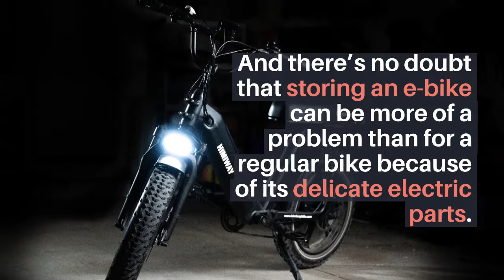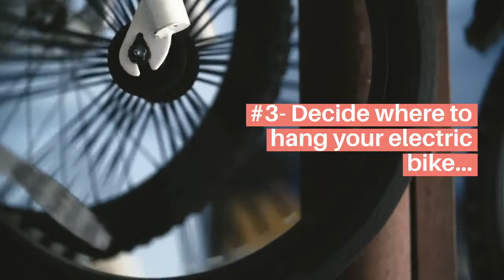Is It Safe to Hang an Ebike? (Storage Woes)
Everything you need to know about hanging an e bike can be found in my detailed article, "Is It Safe to Hang an Ebike?":

Bike Hoist Set – Overhead Pulley System with 125 lb Capacity
Steadyrack - Wall Mounted Bike Rack Storage Solution- DIY bike rack wall
Vibrelli Bike Wall Mount - Horizontal Storage Rack

Alternative Storage Ideas:
JAPUSOON Bike Stand Vertical Bike Rack
ShelterLogic 6' x 6' Outdoor Storage Shed

Hanging an electric bike is dangerous due to the risk of it falling on someone or the bike itself getting damaged. And there’s no doubt that storing an e-bike can be more of a problem than for a regular bike because of its delicate electric parts.

However, if secured correctly, you can hang an electric bike safely, either on a wall or from the ceiling. But because an e-bike is heavier, bulkier, and more likely to cause harm or get damaged if it falls than a traditional bike, hanging one can present some unique challenges.

In this video, I’ll explain the reasons you might hang your e-bike as well as other important details you should know.

Plus, I’ll point you to the heavy-duty equipment you need to make sure it’s secure, so it doesn’t damage your electric bike or harm you or a family member.

Reasons Why You Should Consider Hanging Your Electric Bike

There are a number of reasons that you should think about hanging your electric bike:

1. Save space in your garage, shed, or inside your home-
You may not have room to store your electric bike inside your home. Further, your garage might already be stacked with items that don’t fit inside!

And, if you live in an apartment or condominium, it’s even harder to find a place to safely store your electric bike. Further, you probably don’t have any yard space for a bike shed.

One great way to solve this problem is by hanging your electric bike.

2. Keep your electric bike out of the way-
Additionally, your e-bike will be out of your way if you hang it. You won’t have to worry about causing bruises by running into it. Nor will you have to worry about knocking it over and causing damage to your electric bike, furniture, walls, or items (such as other bikes) stored in your garage.

3. E-Bike theft prevention-
With your electric bike hanging up, it won’t be easy for thieves to grab and carry off, especially if it’s hanging from the ceiling.

Plus, you have the added security of keeping it indoors… so you’ve really got two layers of protection.

Should You Hang Your Electric Bike on the Wall?
Typically, if you’re considering hanging your e-bike on the wall, you’ll have to choose between vertical or horizontal.

Vertical mounts save wall space, while horizontal mounting saves the most space in the room you’re hanging it in. If you have a lot of open wall space in your garage, you can easily store your electric bike on it.

Choosing between the two, vertical or horizontal, and the best hanging bike mount isn’t that difficult once you consider the weight they hold.

Is It Safe to Hang an Ebike?

If you hang it correctly, it is generally safe to hang an e-bike. To do this, you need to first decide where to hang it.

Benefits of hanging your e-bike on the wall:

1. Your e-bike will be easier to lift than if hanging from the ceiling (assuming you don’t put the bike hooks or bike rack too far up the wall)
2. You might find a spot inside your home for storage, such as behind a door
3. It’ll be more accessible and easier to take out and ride than if you hang your e-bike from the ceiling

Get the full details on recommended hanging mounts and e-bike storage, as well as find out how to hang an ebike safely, in this article: Is It Safe to Hang an Ebike?